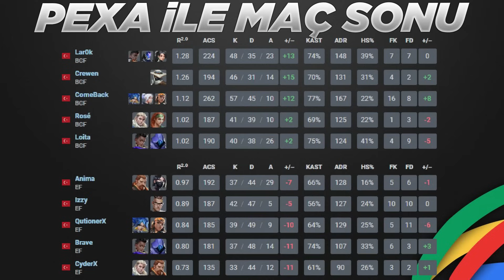BBL PCIFIC vs Eternal Fire MAÇ ÖZETİ | Monsters Reloaded 2024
Valorant Monsters Reloaded 2024 Closed Qualifier: Lower Final maçıdır. Bu özet sizler için Pexa tarafından hazırlandı.

BCF vs. EF Bo5 Pearl Ascent Split
⭐Takım Kadroları
🔸BBL PCIFIC►ComeBack , Loita, Crewen, Rosé, Lar0k
🔹Eternal Fire►Izzy, QutionerX, CyderX, Anima, Brave